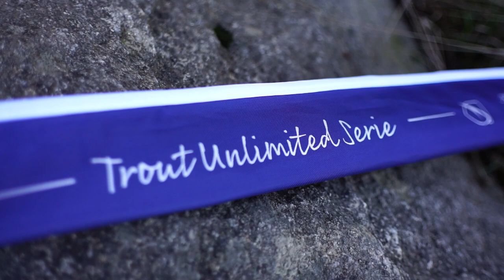💥 Nueva CAÑA para pescar TRUCHAS de Ultimate Fishing 💯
¡Que alegría me da poder presentaros esta caña! ¿Por qué? Pues porque es novedad, es una fishingrod bestial, está fabricada por ultimatefishing y está diseñada para pescar la trucha
Nada mejor que grabar en un sitio como Engolasters (Andorra), un lugar perfecto para probar material. Además de esta nueva caña, la Trout Unlimited Serie, muestro alguna novedad de DUO, como el Ryuki Spinner, y las capturas del vídeo han sido con esta novedad, así como con el nuevo Ryuki 51S y el Ryuki 60S. Una jornada perfecta y al final... !el veredicto!